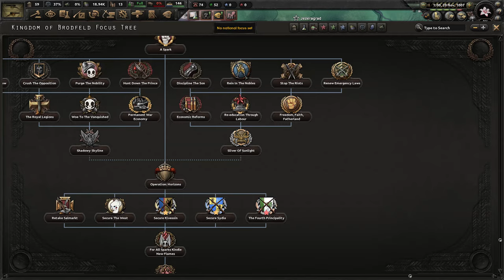[1] HoI4 Equestria at War: Królestwo Brodfeld - Najbardziej emocjonująca Wojna domowa w moim Życiu!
Ten film odnajdziesz wyszukując:
Hearts of Iron 4 Equestria at War Kingodm of Brodfeld PL
Hearts of Iron IV Equestria at War Kingodm of Brodfeld Gameplay
Hearts of Iron IV EaW Królestwo Brodfeld Let's Play